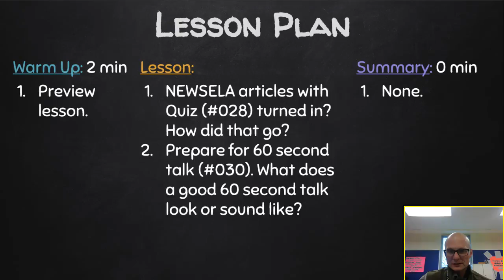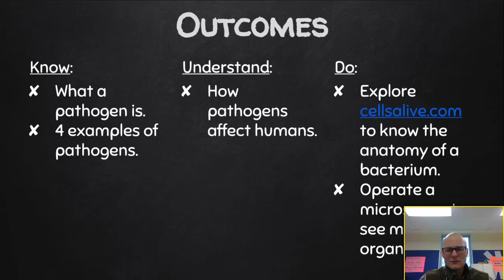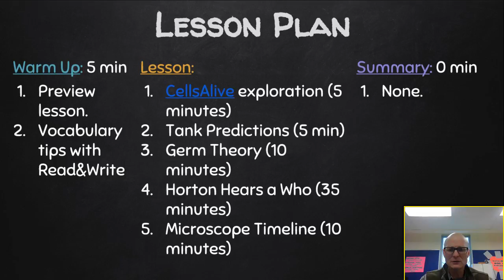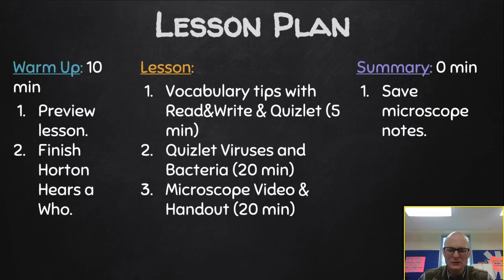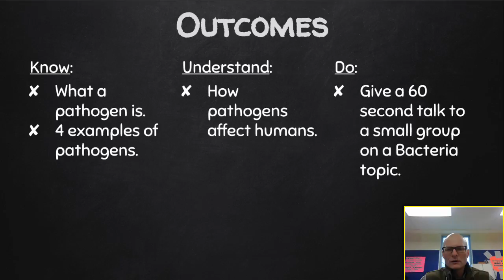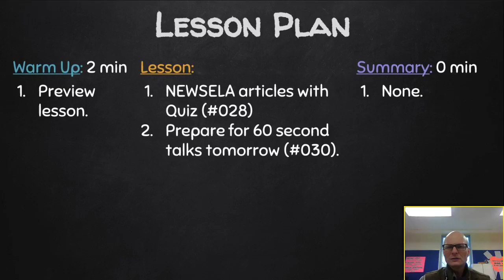Week 13 2015